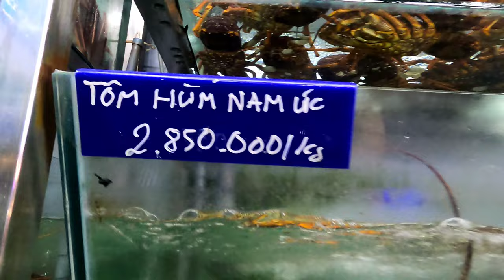🇻🇳VİETNAM'IN EN ZENGİN SAHİL ŞEHRİ DANANG'A GELDİM!! EJDERHA KÖPRÜSÜNDEN GEÇTİM! VİETNAM/DANANG《89》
MERHABA ARKADAŞLAR..
BU VİDEO'DA VİETNA'DA BULUNAN SAHİL ŞEHRİ DANANG'A GELDİM.. HARİKA DOĞASI VE DALGALI SÖRF PLAJLARI BULUNAN  OKYANUS PLAJLARI İLE BU MUHETEŞ ŞEHİRDEKİ İLK GÜNÜMÜ SİZLER İLE PAYLAŞTIM..